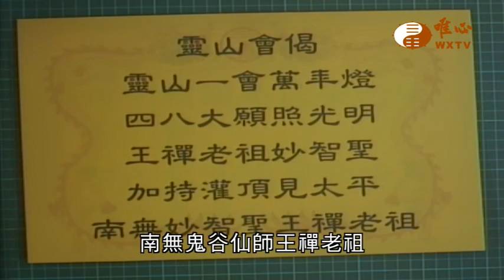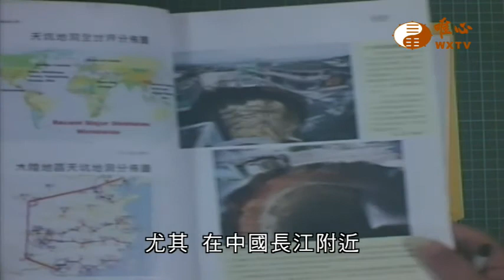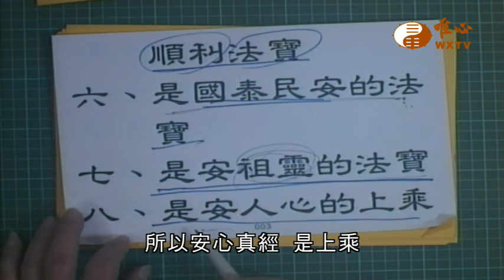【唯心聖教安心真經49】｜ WXTV唯心電視台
『唯心聖教安心真經』每週三至週四22:00首播
每週三至週四9:00、13:30、3:30重播